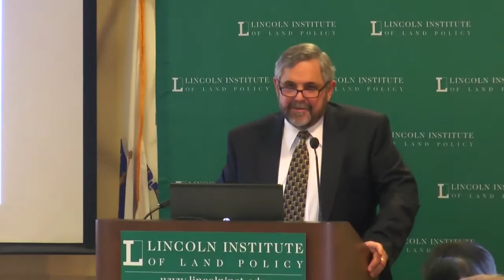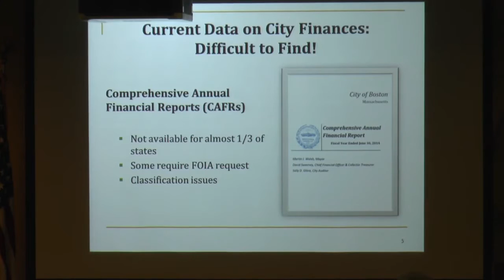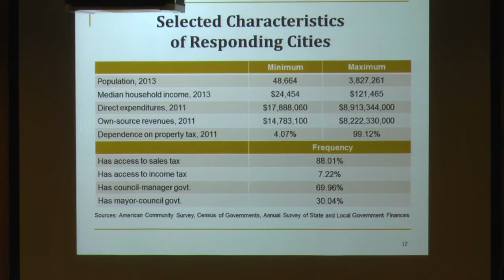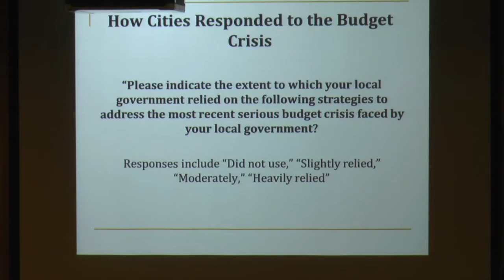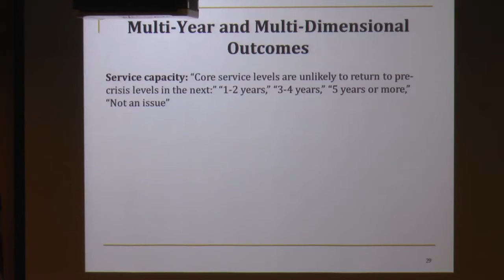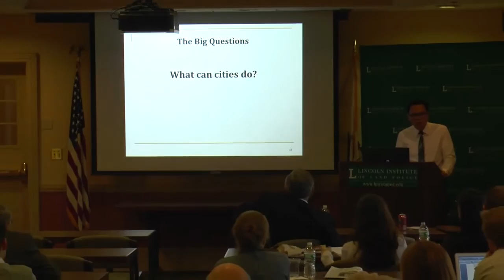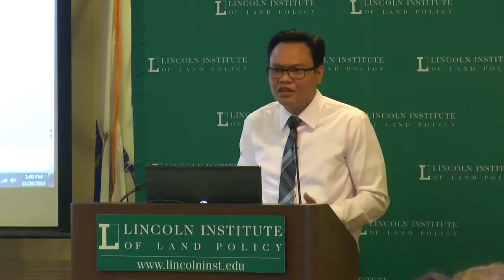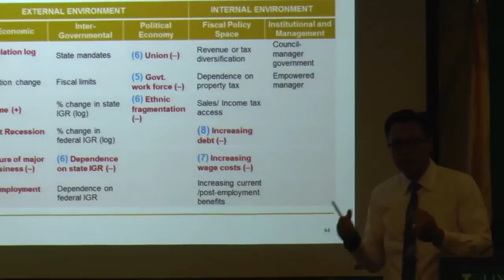Cities on the Brink: The Dynamics of Fiscal Retrenchment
In Cities on the Brink: The Dynamics of Fiscal Retrenchment Benedict S. Jimenez, assistant professor in the Department of Political Science at Northeastern University, shares the results of the Municipal Fiscal Retrenchment and Recovery survey of managers, budget and finance directors on strategies that city governments have deployed in the ongoing fiscal retrenchment that has followed the Great Recession of 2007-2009. Results show an emphasis on cutting expenditures over revenue-raising approaches, to get by year after year – and that the majority of cities say they are on the precipice of another budget crisis. This lecture is the first in the 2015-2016 series that is part of the Lincoln Institute’s campaign to promote municipal fiscal health